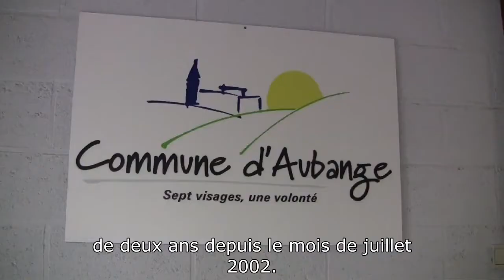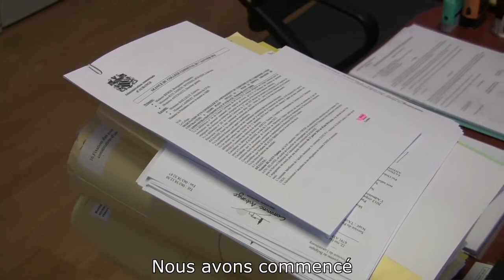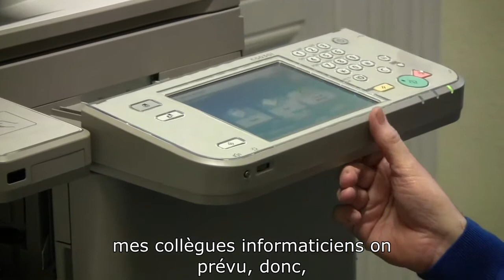[Emploi] David – amputé des membres inférieurs – employé aux ressources humaines dans une commune